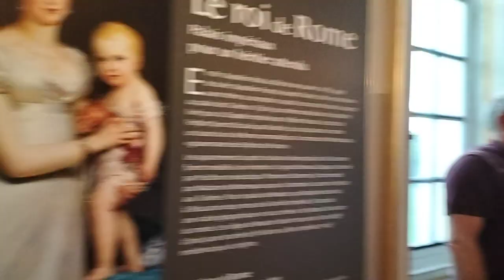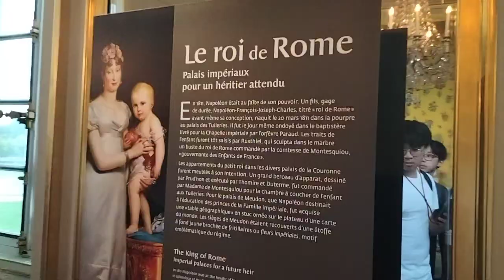17 août 2024